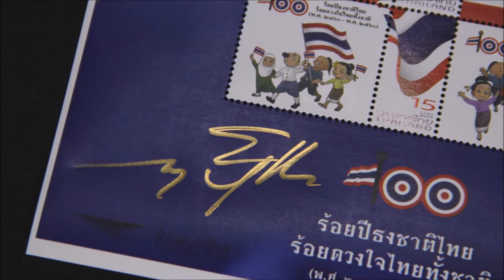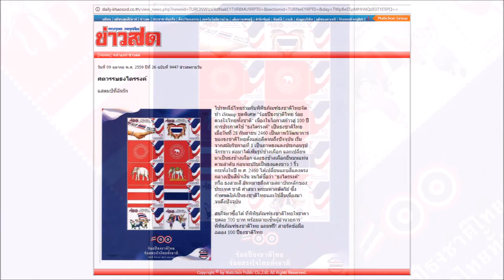แสตมป์ 100 ปี ธงไตรรงค์ ธงชาติไทย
ไปรษณีย์ไทยร่วมกับพิพิธภัณฑ์ธงชาติไทยจัดทำ iStamp ชุดพิเศษ “ร้อยปีธงชาติไทย ร้อยดวงใจไทยทั้งชาติ” เนื่องในโอกาสก้าวสู่ 100 ปี การประกาศใช้ “ธงไตรรงค์” เป็นธงชาติไทย จำนวนจำกัดเพียง 100 ชีท หรือ ๑๐๐ แผ่น ทุกชีทตีรหัสหมายเลขประจำแผ่นตั้งแต่หมายเลข 001 ถึงหมายเลข 100 พร้อมลายเซ็นต์ผู้อำนวยการพิพิธภัณฑ์ธงชาติไทยทุกชีท ราคาชีทละ 500 บาท แถมฟรีสายรัดข้อมือหรือริสต์แบนด์ฉลองครบรอบ ๑๐๐ ปี ธงไตรรงค์ ธงชาติไทยมูลค่า 100 บาทสำหรับทุกท่านที่ซื้อ โดยรายได้จากการจำหน่ายทั้งหมดสมทบทุนสร้างศูนย์เรียนรู้ธงชาติไทยและจัดนิทรรศการฉลองครบรอบ 100 ปี ธงไตรรงค์ในปี พ.ศ. 2560

โดยแสตมป์ชุดพิเศษ “ร้อยปีธงชาติไทย ร้อยดวงใจไทยทั้งชาติ” เนื่องในโอกาสก้าวสู่ 100 ปี การประกาศใช้ “ธงไตรรงค์” เป็นภาพวิวัฒนาการของธงชาติไทยตั้งแต่อดีตจนถึงปัจจุบันเริ่มจากสมัยรัชกาลที่ 1 เป็นภาพธงแดงประกอบรูปจักรขาว ต่อมาได้เพิ่มรูปช้างเผือก และเปลี่ยนมาเป็นธงช้างเผือก และธงช้างเผือกยืนบนแท่นตามลำดับ ก่อนจะปรับเป็นธงแดงขาว 5 ริ้ว กระทั่งในวันที่ 28 กันยายน พ.ศ.2460๐ ได้เปลี่ยนแถบสีแดงตรงกลางเป็นสีน้ำเงิน จนได้ชื่อว่า “ธงไตรรงค์” หรือธงสามสี อันหมายถึงสามสถาบันหลักของประเทศ (ชาติ ศาสนา พระมหากษัตริย์) ซึ่งกำหนดให้เป็นธงชาติไทยและใช้สืบเนื่องมาจนถึงปัจจุบัน

ผู้สนใจสามารถหาซื้อได้ ณ พิพิธภัณฑ์ธงชาติไทยในราคาชุดละ 500 บาท พร้อมลายเซ็นผู้อำนวยการพิพิธภัณฑ์ธงชาติไทย แถมฟรี! สายรัดข้อมือฉลอง 100 ปีธงชาติไทย สอบถามเพิ่มเติมได้ที่ พิพิธภัณฑ์ธงชาติไทย Facebook : พิพิธภัณฑ์ธงชาติไทย